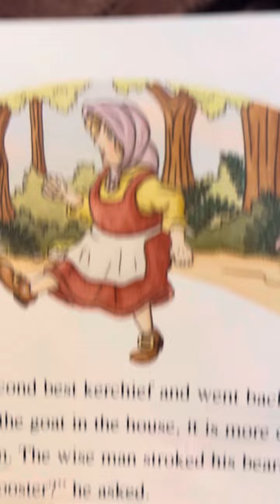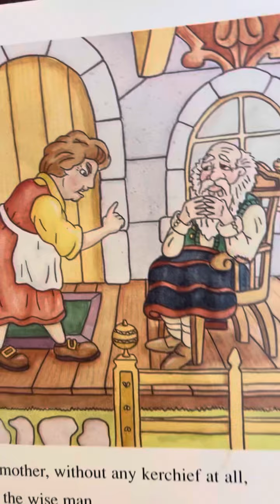📚The Crowded House / Read Aloud Books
Stories read aloud that teach, inspire, and instill everything good.